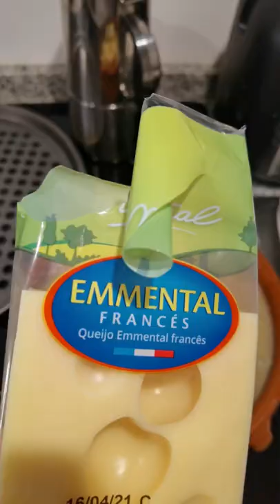SOPA DE CEBOLLA //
Una de mis sopas favoritas, muy facil de hacer y brutal

INGREDIENTES:

- Cebolla x2
- Caldo de pollo
- Harina 1 cucharada
- Pan de espelta
- Queso Emmental
- AOVE